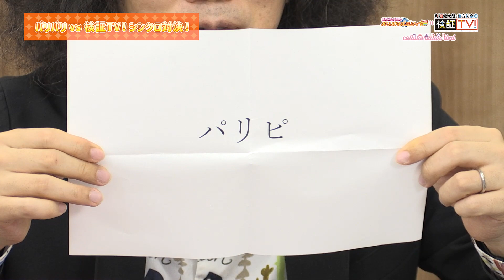DVD「パリパリパーリィ☆×検証TV！コラボDVD」ダイジェストCM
桑原由気と本渡楓のパリパリパーリィ☆と利根健太朗・緒方佑奈の検証TV！のコラボレーション企画が実現！

パリパリパーリィ☆のコーナーからは、桑ちゃんを笑わせたい！とパーリィ☆ゲームに4人で挑戦。3人はお笑いに厳しい桑ちゃんを笑わせることが出来たのか！？
検証TV！のコーナーではパリパリパーリィ☆の2人のワードセンスを検証しました！
最後にパリパリパーリィ☆と検証TV！のお互いをどれだけ知っているのかを計るシンクロ対決を実施。 一体どちらが相方の事を知っているのか！？是非その目で確かめてくださいね。
おまけでは検証TV！の過去放送の振り返りを行いました。

さらにパリパリパーリィ☆の過去放送アーカイブ音源も収録した豪華な2枚組です！

★★★イベントチケット先行抽選申込み券封入★★★
こちらには2022年9月25日(日)開催予定
利根健太郎・緒方佑奈の検証TV！の単独イベント
「秋の検証祭り2022」の(昼夜2公演)のシリアル番号入りイベントチケット先行抽選申し込み券が封入されています。

抽選申込期間：2022年6月11日(土)12:00 ～ 2022年7月3日(日)23:59

【商品概要】
・出演：
　桑原由気、本渡楓
　利根健太朗、緒方佑奈
・内容：
●DISC1（DVD）108min
　1：オープニング
　2：番組交流テーマトーク
　3：桑ちゃんを笑わせたい！
　4：パーリィ☆ゲーム
　5：パリパリパーリィ☆ワードセンス検証！
　6：パリパリvs検証TV！シンクロ対決！
　7：エンディング
　8：おまけ～検証TV！振り返り～
●DISC2（MP3CD）
桑原由気と本渡楓のパリパリパーリィ☆の第131回～第140回までの放送音源をMP3CDとして収録。
※パソコン、または、MP3対応携帯プレイヤー等でご利用下さい。

【早期購入キャンペーン】
2022年5月26日（木）～6月11日（土）23:59までにご注文手続きを完了された方の中から抽選で3名様に出演者4名の直筆サイン入り色紙をプレゼント（当選者の発表は賞品の発送をもってかえさせていただきます）